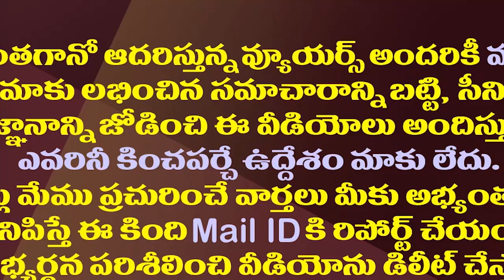రాహుల్ ఫొటోతో మరీ లోకేష్ కు సాయిరెడ్డి రన్ ఛాలెంజ్| Vijaya Sai Reddy Satirical Challenge To Lokesh